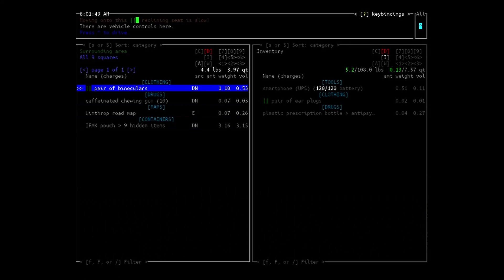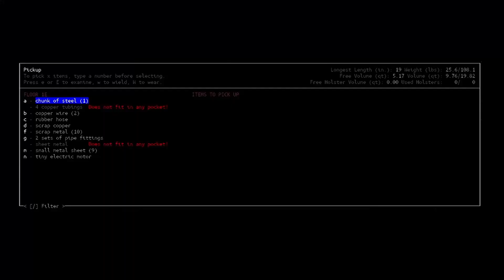CDDA Danille Lindquist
Random character set to music.